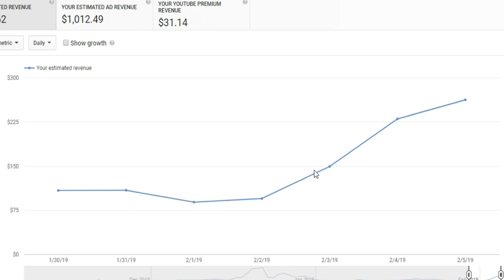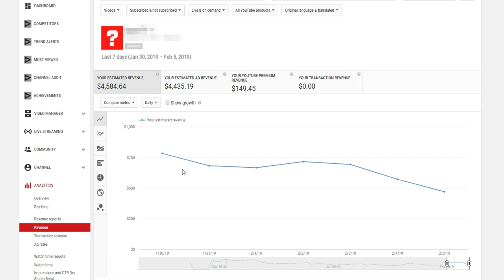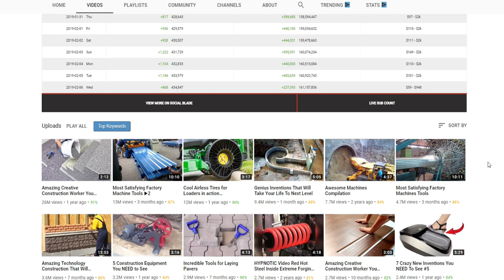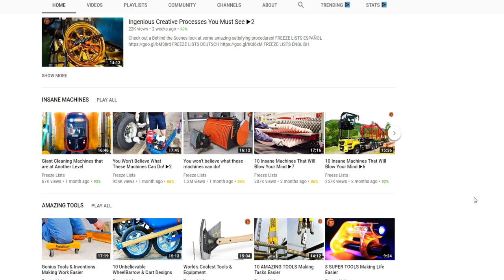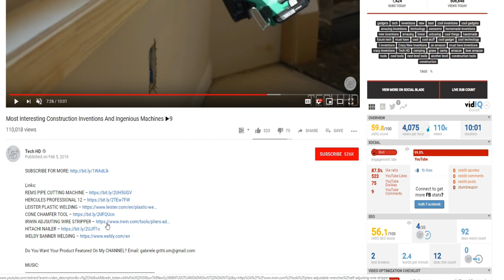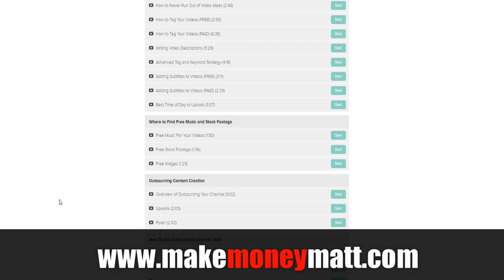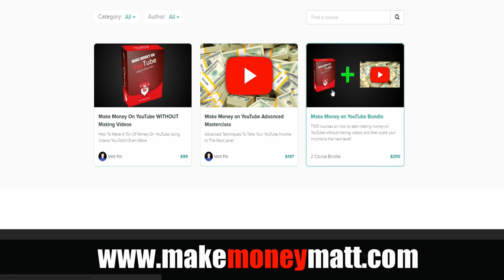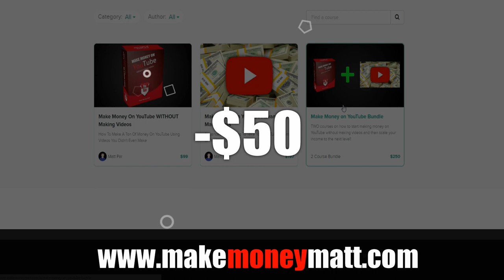How to Make Money on YouTube Without Making Videos ($5K a Week)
In this video, I show you how I made over $5,000 in one week on YouTube without even making videos. I get paid every single month with YouTube and Google Adsense. This, in my opinion, is the number one best and easiest way to make money online and create cash flow for beginners, because it requires no spending on ads and no start up cost.

This method requires no filming, no showing your face and no recording videos. It's the perfect way to make money using YouTube and get involved in online business. If you're serious about making money online, check out my course!

My name's Matt and on this channel I show you how I make money online and how you can start earning income on the internet fast today.